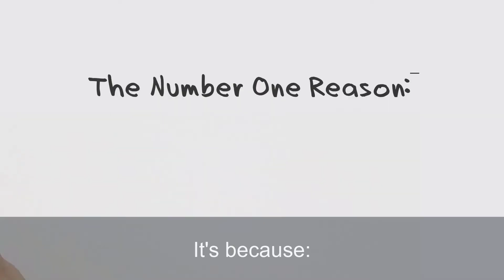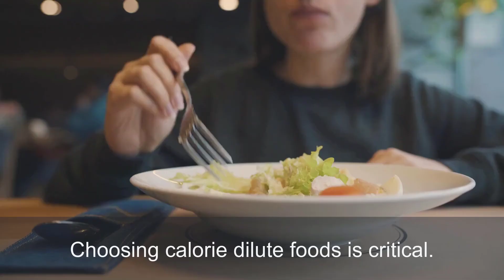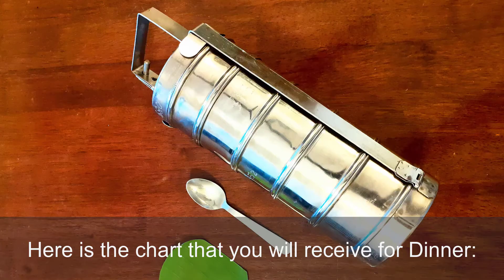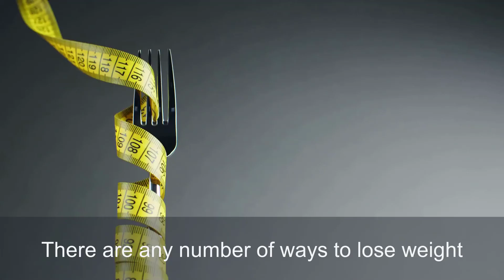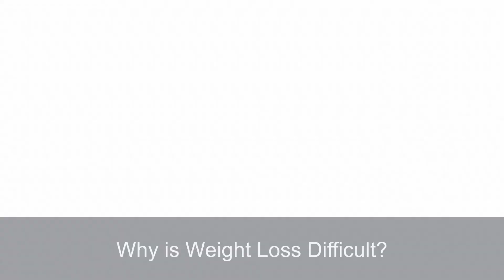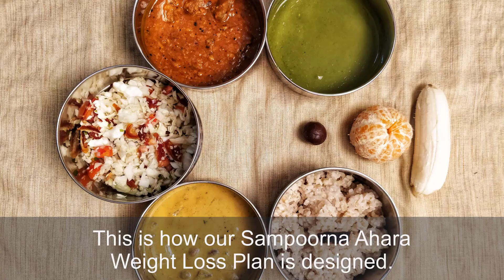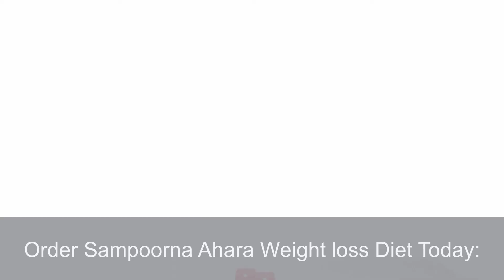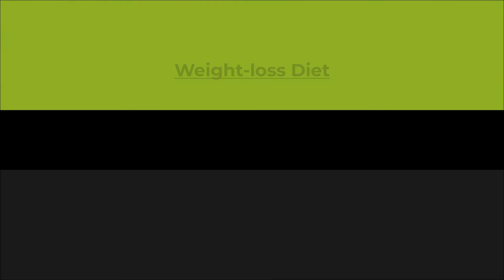Weight Loss Diet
Diets don't work

You already know this.

You have probably tried dieting at some point of time or the other and more likely than not, have failed.

The problem is not with you.

It's because:

Most diets are unscientific, unhealthy and impractical in the long run.

Most diets are in fact harmful for health,

cause deficiencies

and increase your risk of chronic lifestyle diseases.

Dieting takes a toll on your mental health

and creates a negative relationship with food.

Diets also promote an unhealthy body image

and push you to reach unattainable "beauty" standards.

Diets also encourage myths around nutrition to propagate.

Diets don't work.

Scientific Research has shown that obesity
or even being overweight
increases the risk of strokes,
ischemic heart disease,
diabetes,
PCOS,
and many other chronic lifestyle diseases.

Studies also show that it loads your joints leading to chronic injuries,
a lower quality of life,
and lower self-esteem
It is also important to lose weight using healthy methods.

Losing weight by using pills,
surgeries,
injections,
fad diets,
skipping meals,
extreme calorie restriction, etc., are all harmful.

Proper nutrition with a wide variety of Whole Plant Foods is the best way forward.

Imagine if you could achieve your ideal weight
by eating a variety of food,
stomach-full and also get healthy at the same time?

Your wish just came true!
Introducing the BRAND NEW Sampoorna Weight-loss Plan
a good weight-loss meal plan that will not only help you reach your ideal weight,
but also get you healthier in the process.

What does the weight Loss Diet Chat contain?

Here is the menu that you typically receive
when you order Sampoorna Ahara Weight Loss Diet.

🍉 Fresh Fruit Starter

🍉 Kachumber | Farm Fresh Salad with Cucumber, Tomatoes, Sweet Corn and Radish
Garnished with Raisins and Roasted Peanuts

🍉 Tandoori Sabji | Dairy-free Cauliflower and Fresh Capsicum Slow Cooked in Tandoori Spices

🍉 Palak Masoor Dal | Pink Lentils Cooked with Fresh Spinach in Oil-free Tomato Gravy

🍉 Spiced Rice | Wholesome, Gently Cooked Low Glycemic Index Brown Rice

🍉 BONUS: Flaxseed B12 Laddu

Here is the chart that you will receive for Dinner:

🍉 Fresh Fruit Starter

🍉 Fresh Herb Salad | Cabbage and Gooseberry salad with fresh Coriander leaves dressing

🍉 Bendekai Kairasa | Oil-free Okra in a tangy Tomato and Kokum gravy

🍉 HurulikaaLu Chutney | Spicy Relish with Toasted Horsegram

🍉 Hearty, Dill-Flavoured Baked Jowar Millet & Lentil Dumplings

🍉 Flaxseed B12 Laddu will come to you us a bonus.

Thes two are just Sample Charts.

After Helping thousands of people successfully prevent,
treat and reverse chronic diet-induced diseases
like diabetes,
high blood pressure,
obesity,
and heart disease,

we started SampoornaAhara.com

when they all wishfully said
"if only someone cooked for us like this daily,
we would happily eat and become healthy."

The healthiest meal plan. Ever. Scientifically planned.

Only the most nutritious ingredients.

Zero oil,
Zero dairy,
Zero sugar
and Completely Vegan.

Order Sampoorna Ahara Weight loss Diet Today:

You can Choose between Wholegrain Meal,
Combo Meal
or Wellness Meal Options

You will Receive 4 Sampoorna Ahara Plant-based Meals in this starter pack,
which you can schedule as per your convenience

Each meal will be a tailored weight-loss meals with the necessary ingredients and quantity

You can choose between Lunch or Dinner
and choose any day of the week.

We will deliver anywhere in select locations in Bengaluru City.

Once you complete your starter pack,
you can either choose to learn Plant-based Cooking at Home
or upgrade to a regular subscription of lunch, dinner, or both!

Door delivery across Bengaluru.

Zero Packaging Fees.

Sanitised Steel Tiffin boxes, used on rotation for you.

MRP Inclusive of GST. No added tax.

Choose delivery time from lunch or dinner or both.

Introductory Discount available!
to get Rs. 80 off on your first Starter Pack order!

Speciality of Your Weight-loss Plan

Doctor designed meals

No Guess Work

Ready to HEAT & EAT

Wholesome, balanced, nutritious, healing & complete meals.

Custom Meals

Highly Customizable Meals for you

Based on Daily Dozen

Planned to the tee based on Dr. Michael Greger's Daily Dozen

Intelligent Tweaks

Includes 21 tweaks recommended by Dr. Michael Greger to aid weight-loss

Natural

Chemical-free ingredients

Diabetes-Friendly

Diabetes-Friendly, Heart-healthy and Low salt

Choices of Menu

Different menus everyday on rotation

Vegan, Sugar/Oil-Free

Sugar/jaggery-free, Oil-free, Whole-Grain,
Dairy-free Meals for complete healing

Your Weight-Loss Begins with Sampoorna Aharas Weight Loss Diet.

Lose Weight! Gain Health!

Dr. Achyuthan Eswar
Founder - SampoornaAhara.com
Founder - NutritionScience.in